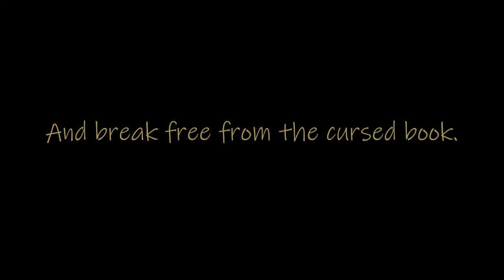Book Cage Trailer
Switch between darkness and light to break out of the escape game.

Break out from a mysterious book. Switch between darkness and light to solve mysteries and free yourself.

You play as Bella, a young girl trapped in a cursed book written by a an author from the victorian era. Explore the room, solve mysteries and bring back Bella to her reality.

Switch between darkness and light to solve mysteries.
Solve various puzzle to break free from the book.
The puzzles are replayable with new random configurations.
100% Free : No in-app purchases, no ads.